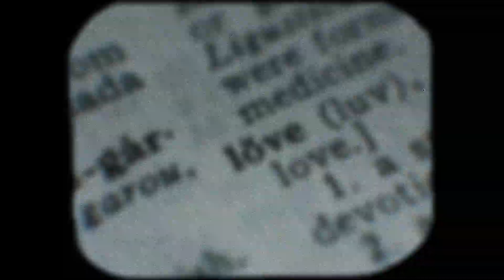OREGON - Film Pack (Trailer)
OREGON is exclusively designed for creators who want to add a vintage look to their projects.
Super8. 16mm. Kodak Portra. View-Master.
Grain. Noise. Burns. Flashes & Scribbles.
All inside one pack.